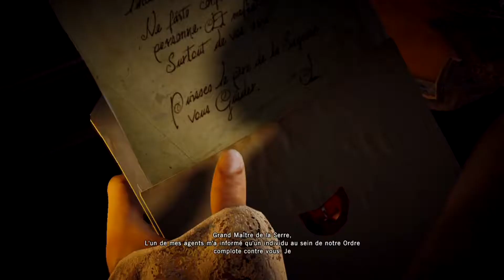[ PS4 ] Assassin's Creed Unity : Episode 2